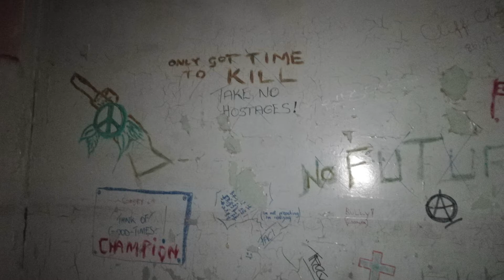Boggo Road Gaol haunted prison Brisbane (#21)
Went on a ghost tour at Australia's most notorious prison! Another thing completed off my bucket list.